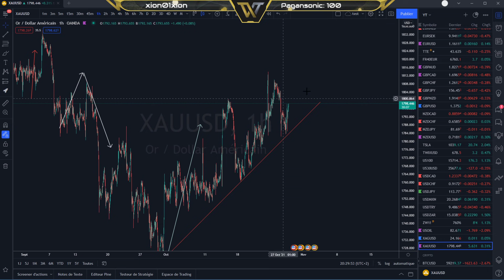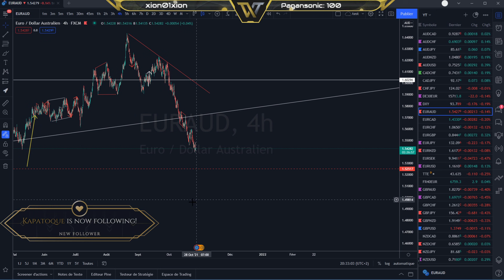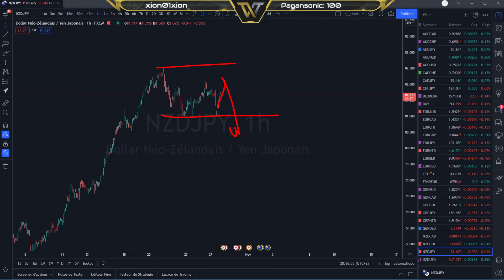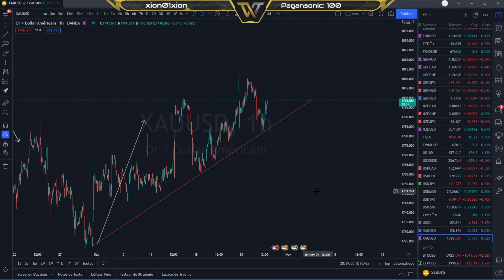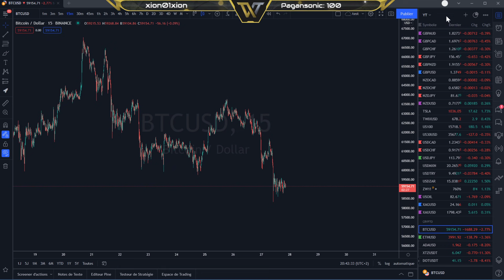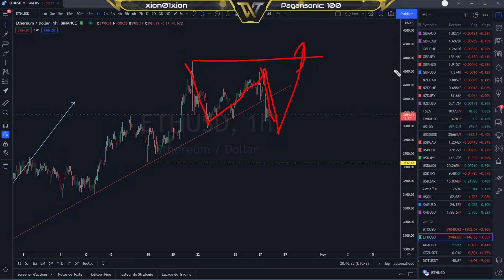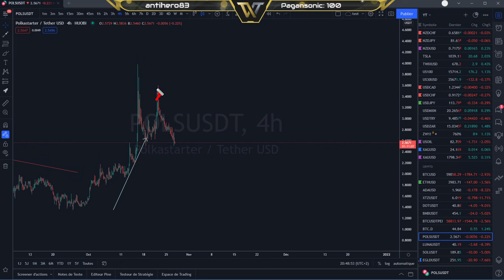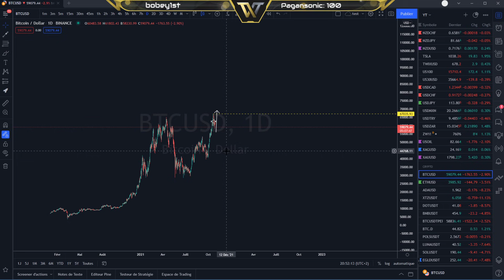BITCOIN ANALYSE ET PRÉVISION DU 27.10.20 (Forex et Crypto)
00:00 : Intro
01:23 : Forex
11:06 : Bitcoin
17:19 : Ethereum
18:00 : Cardano
18:30 : XTZ
18:50 : Polkadot
20:05 : BNB
20:19 : POLS
20:32 : LUNA
21:01 : SOL
21:15 : EGLD

Cardano ada
tezos xtz
polkadot dot